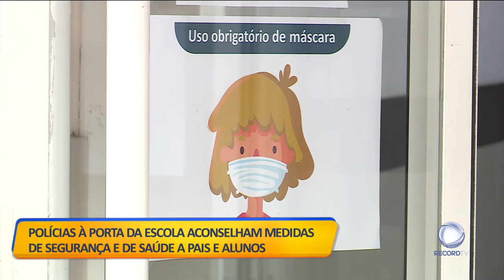PSP nas escolas.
A PSP está a acompanhar este regresso às aulas. Os novos alunos do Colégio Marista de Carcavelos já conheceram a escola, numa nova realidade que tem deixado os pais receosos.